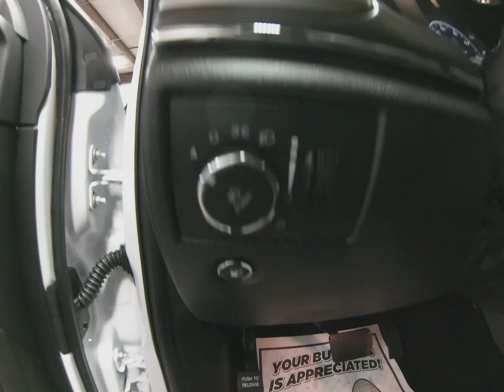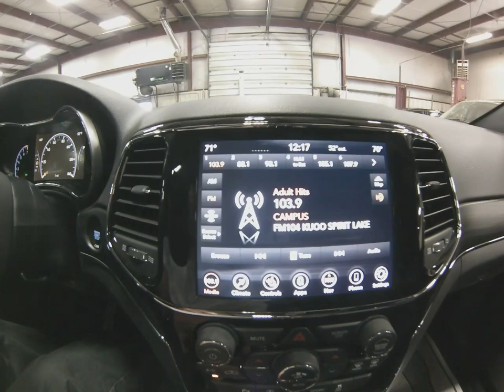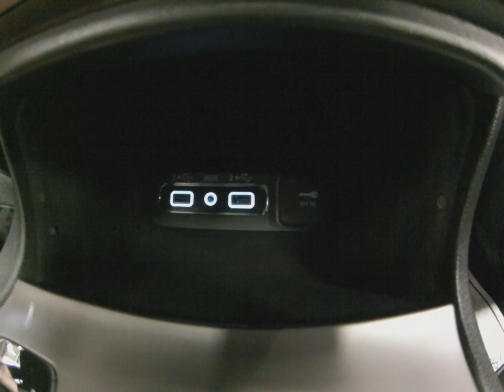2021 Bright White Jeep Grand Cherokee Limited DT6916 Motor Inn Auto Group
This is a brand new 2021 Bright White Jeep Grand Cherokee Limited 4x4 with just the options you've been looking for.

On the outside this Jeep comes with automatic headlights, proximity entry allowing you to unlock this Jeep with a touch of the door handle while the keys remain in your pocket or purse, remote start for those cold days, power rear lift gate, factory installed trailer tow package, back up camera and safety sensors, premium wheels and tires, the powerful 3.6l V6 motor, and Jeep's industry leading four wheel drive system.

The options continue on the inside with premium black leather seats, leather wrapped heated steering wheel, heated drivers and passengers seats, push button start, steering wheel mounted controls, an UConnect 4c touchscreen infotainment system, built in navigation system, bluetooth with streaming capabilities, multiple USB and AUX inputs, Apple Car Play and Android Auto for the ultimate connection between this Jeep and your favorite smart device, satellite radio, factory installed sunroof, and a flat folding 60/40 split bench 2nd row for maximum storage capacity.

To see more pictures of this brand new 2021 Bright White Jeep Grand Cherokee Limited please visit our